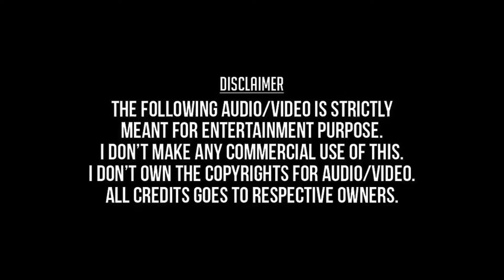Ninaithal Nenjukuzhi | Appu HD Video Song + HD Audio | Prashanth,Devayani | Deva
Yeno Yeno Ninaithal Nenjukuzhi
Appu 2000
Prashanth,Devayani,Prakashraj,Vasanth,
Deva,Sujatha,Hariharan,Harini